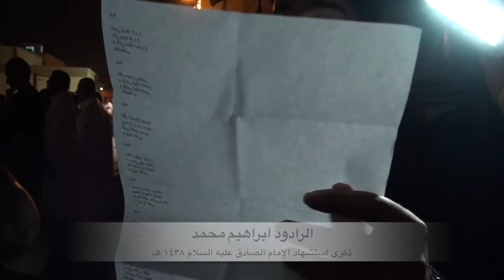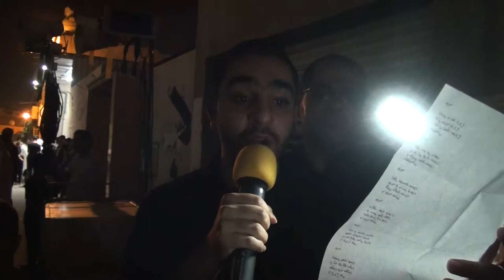الرادود ابراهيم محمد | ذكرى استشهاد الإمام الصادق (ع) ١٤٣٨ هـ